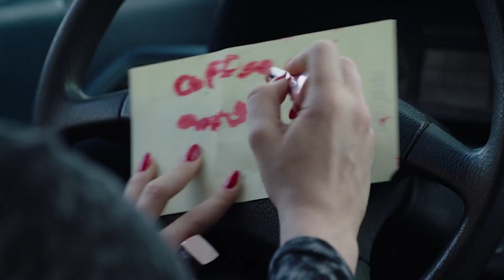GOOD GIRLS (2X01) "I'd Rather be Crafting" | MAIS ENCRENCAS E PEPINOS PRA RESOLVER | Análise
As mulheres mais badass de 2018 já retornaram pra uma segunda temporada e nesse vídeo eu conto tudo com detalhes do que aconteceu nesse episódio. Good Girls ainda é uma série que tá crescendo em termos de público, mas minha missão aqui é ajudar nesse crescimento!

Teve muita informação nova, mais rolo entre elas e a polícia, entre elas e o Rio, e essa temporada nova tem tudo pra ser incrível, como a primeira foi!

Então chega mais, fique confortável aonde você está e se inscreve pra não perder nenhum vídeo! A ideia é fazer semanalmente uma análise dos episódios, mas só se o vídeo for bem de views.

Conto com você pra espalhar ele por aí ;)

CLUBE DO FILME NO FACEBOOK (To deixando os episódios lá)